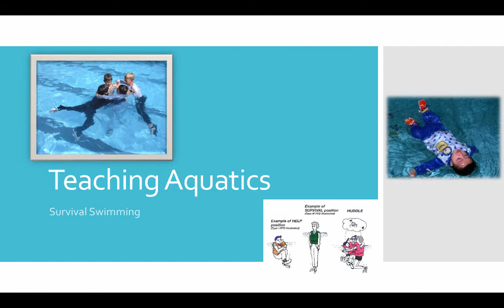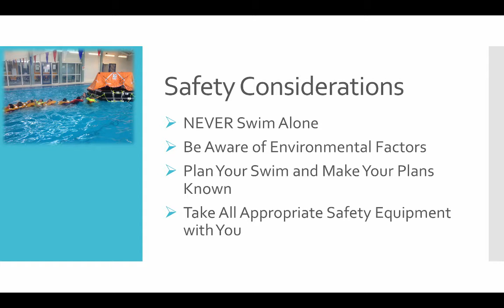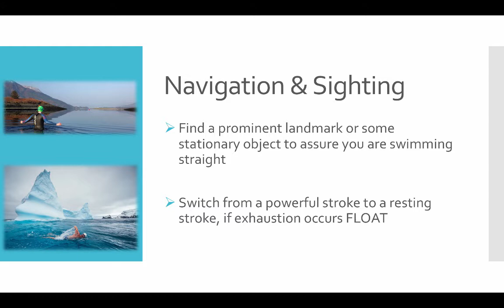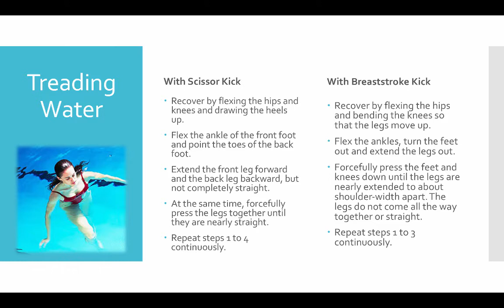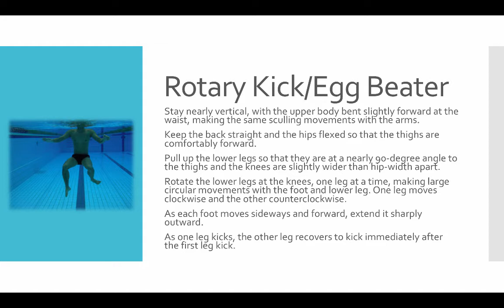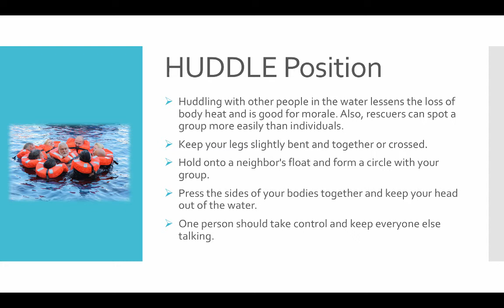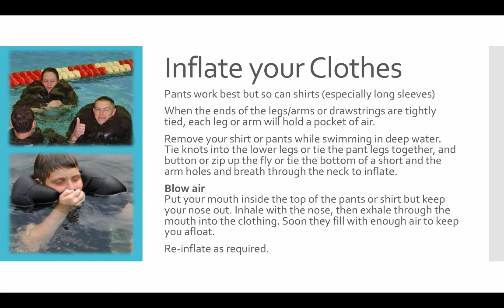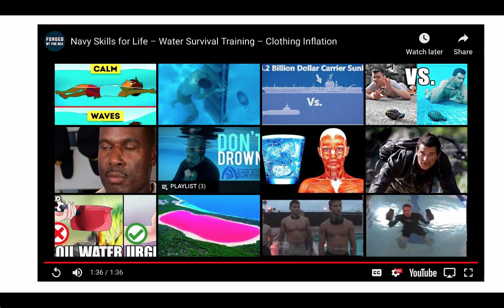Aquatics Survival Swimming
Table of Contents:

00:00 - Teaching Aquatics
00:48 - Safety Considerations
02:52 - Safety Considerations
04:15 - Navigation & Sighting
05:49 - Treading Water
07:12 - Treading Water
07:54 - Rotary Kick/Egg Beater
09:37 - H.E.L.P Position
11:39 - HUDDLE Position
13:03 - Inflate your Clothes